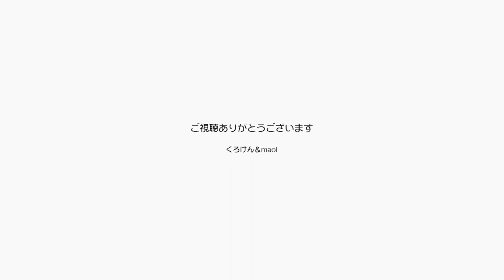シャーシャージャンくんTシャツをパパが着てみました【Jean & Pont 2934】2022/8/8 保護猫ジャンけんポン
ジャンくんのイラスト入りTシャツを６４歳がきてもいいという既成事実作りのために、くろけんパパはシャーシャージャンくんTシャツを着ました。
案外いい感じに見えるでしょ？
みなさん性別年齢を問わないジャンくんTシャツをよろしく！
ジャンくんはなんのこと？　って言っています。